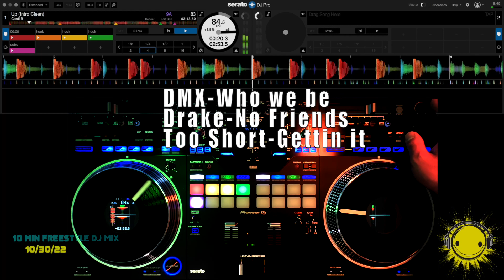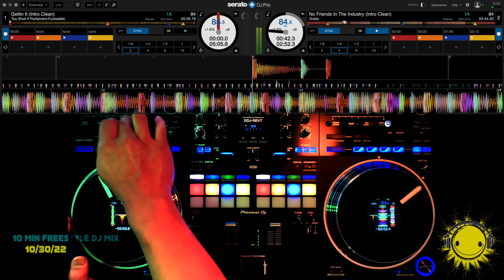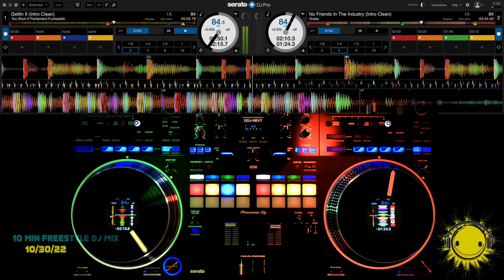10min freestyle DJ mix 10/30/22 Ft.Cardi B, Fabolous, DMX, Drake, and Too Short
Freestyle DJ mixing. I'm currently in Los Angeles, Ca. and am a DJ, beatmaker, and can record a decent song :)

If you are interested in bookings or collaborations please feel free to message me. Have a great day!